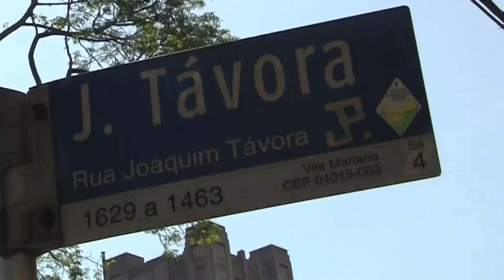A Graphias Casa da Gravura expõe Márcio Périgo.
O artista paulistano Márcio Périgo foi aluno de Evandro Carlos Jardim e nos anos 70 iniciou sua carreira de gravador, sua técnica apurada pode ser vista na Graphias Casa da Gravura na Rua Joaquim Távora 1605, na Vila Mariana em São Paulo.